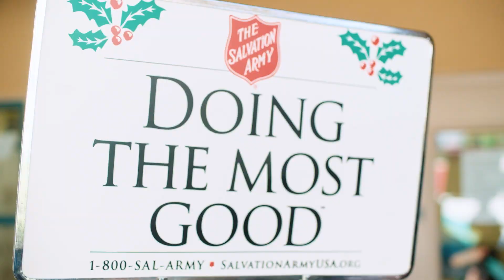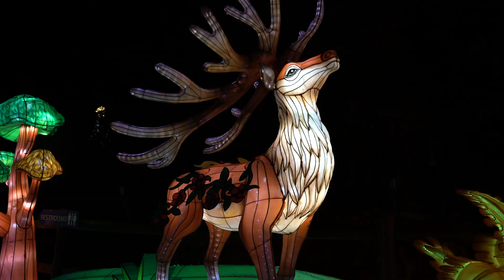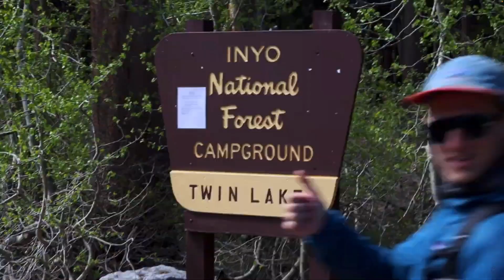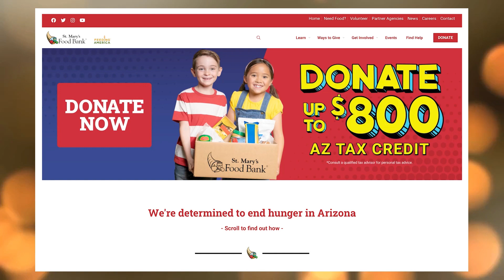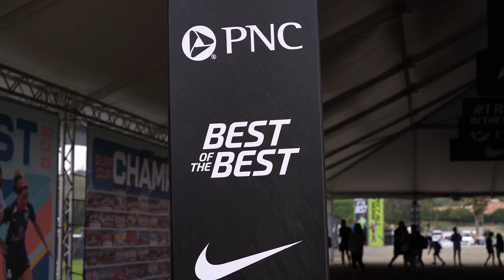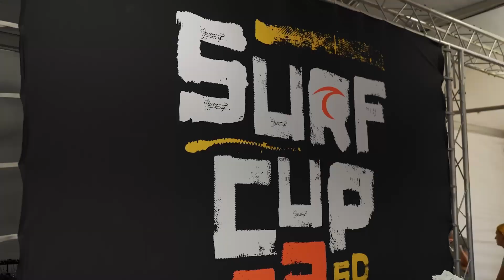Main St. Living Dec 19, 2022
This week on Main St. Living…

The Salvation Army Is Here To Help
Many of us associate The Salvation Army with Christmas-time because of the bell ringers we see out gathering donations.  But, The Salvation Army is working to help the community all year long.  Major Roger Duperree tells us more about their mission, and what you can do to help.
CTRI.SalvationArmy.org

Southwick’s Zoo Winter Wonderland
If your kids’ winter break from school has got you searching for some family-friendly holiday activities… we hear you!
And, if you’re in New England, you could take the family out to a spectacular real-life Winter Wonderland!  For the rest of the year, Southwick’s Zoo is offering a spectacular display of holiday lights and handcrafted lanterns you don’t want to miss.
Southwick’s Zoo Winter Wonderland and the Festival of Illumination will run through the end of the year – so head over to SouthwicksZoo.com for details and tickets.

Reduce The Environmental Impact of Travel With Jackery Solar Generators
Traveling and exploring new places is one of the greatest adventures of life. We also want to protect the environment we love to explore, so we’ve some tips from a couple of experienced road trippers, Adventure Travel Photographers, Giselle and Stephen.
@theloverspassport   //   Jackery.com

Baton Rouge Green – Meet the Team
We can all agree that green spaces and trees are beautiful.  But we are only just beginning to really understand trees, and all the ways they help protect our environment.  Having a thriving tree canopy in our cities is a great way to help keep temperatures down in the summer – and keep the air cleaner all year long. The folks at Baton Rouge Green in Louisiana are on a mission to “green up” their city by planting more trees and keeping the trees already there healthy.  Let’s meet their team…
You can find more about the great work being done in Baton Rouge at BatonRougeGreen.com

St. Mary’s Food Bank – Providing Food For The Holidays, And All Year Long
The past couple of years have been some of the busiest ever for food banks across the country.  Between the pandemic… inflation… and the overall high cost of living, many of our neighbors have found themselves needing a little help – many for the first time.
And, with the holidays upon us, our friends over at St. Mary’s Food Bank in Arizona are here to share how they are meeting the needs of their neighbors, and how YOU can help.
StMarysFoodBank.org

Surf Cup Sports / PNC Bank
Now, most of the planet is coming down off of the World Cup high – which got Americans paying attention to soccer. But, the benefits of youth sports are huge and well-documented. Unfortunately, playing on a competitive team can come with a pretty hefty price tag.
And, that’s often a barrier that low-income kids just can’t overcome.  Fortunately, some players are able to stay on the team with backing from local businesses and organizations.
One group in San Diego is helping kids excel in sports, with the generous support of PNC Bank.
You can find more information about PNC Bank on their website – PNC.com.